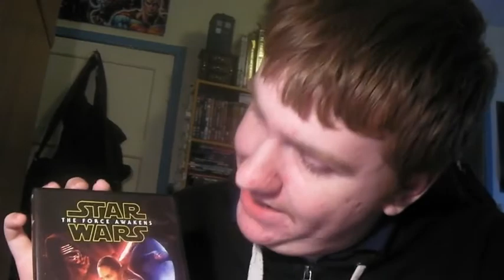Rogue One A Star Wars Story Official Trailer Reaction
This is it the big one, today I react to Rogue One A Star Wars Story.